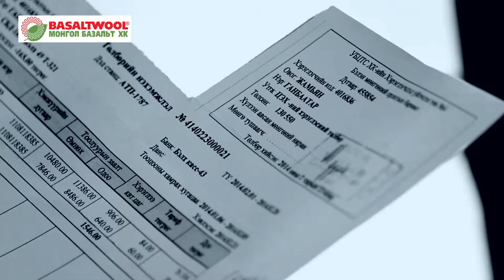Bazaltwool buruu songolt